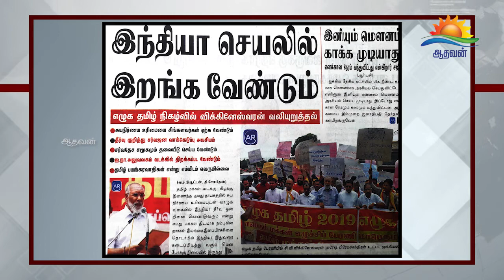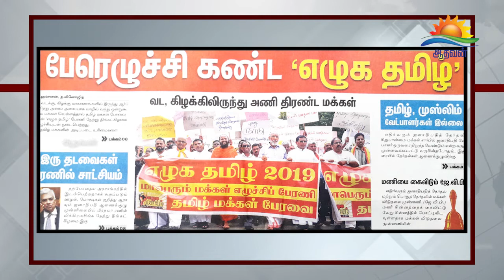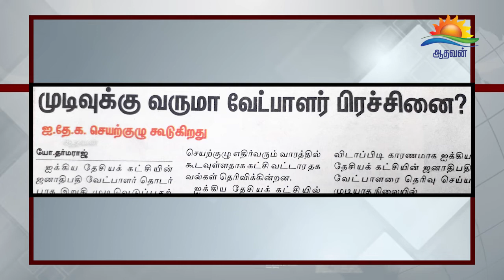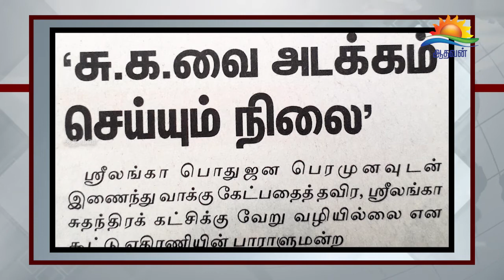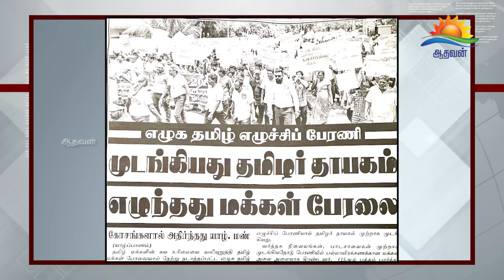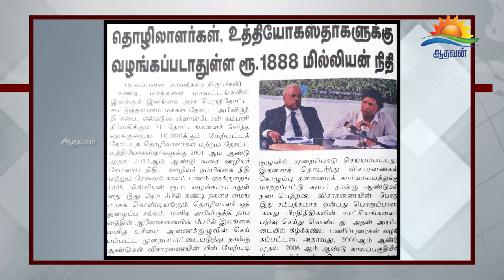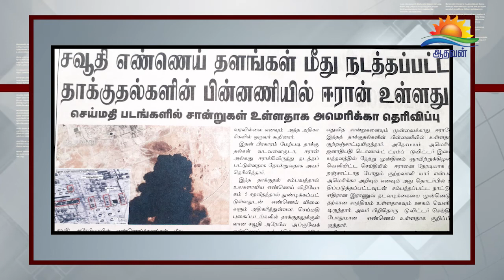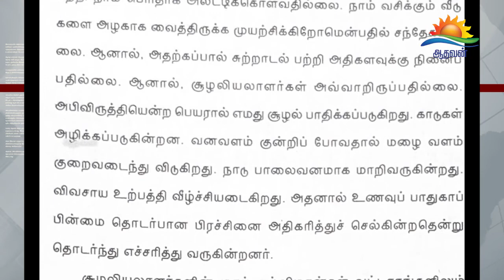பத்திரிகை கண்ணோட்டம் -17-09-2019